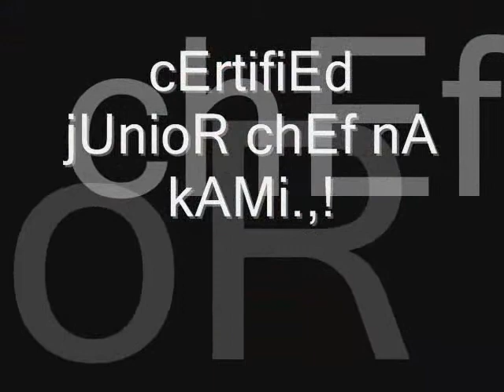junior chef_0001.wmv